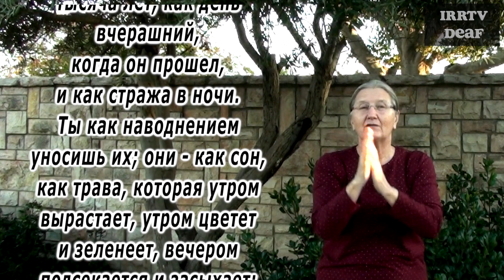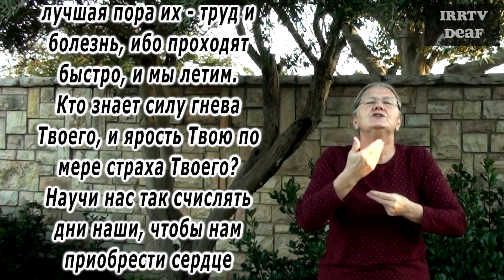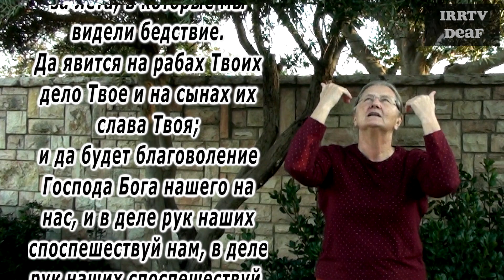Псалом 89 на жестовом языке